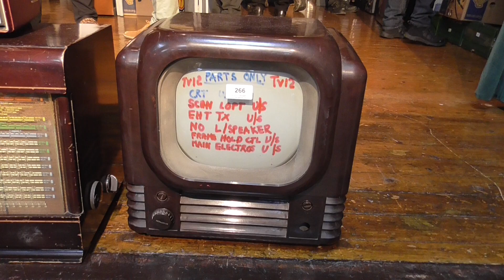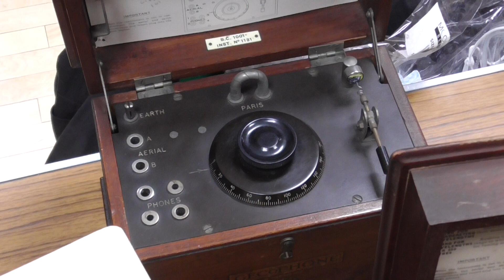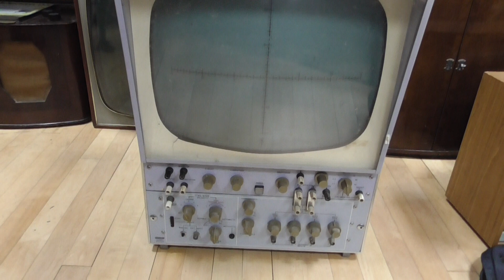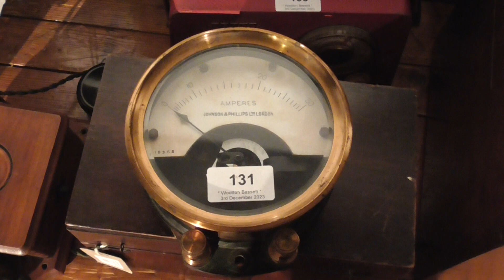BVWS WOOTTON BASSETT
BRITISH VINTAGE WIRELESS SOCIETY SALE AND AUCTION AT WOOTTON BASSETT WILTSHIRE UK (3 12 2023)